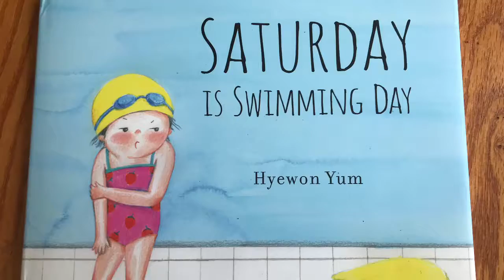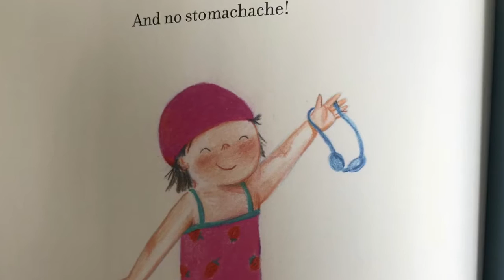Saturday is Swimming Day by Hyewon Yum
A little girl is nervous about learning to swim, and she gets a stomachache from her anxiety. Her mother takes her to her swim lesson and her wonderful swimming teacher slowly coaxes her into the water. With a lot of support and a little bravery, the little girl discovers that learning to swim isn't as bad as she thought it would be. With each new small skill mastered, she's on her way, and no more stomachaches.